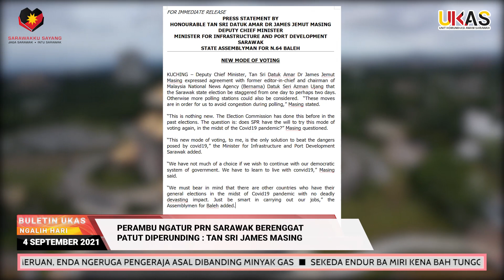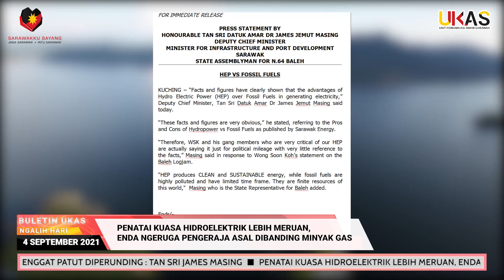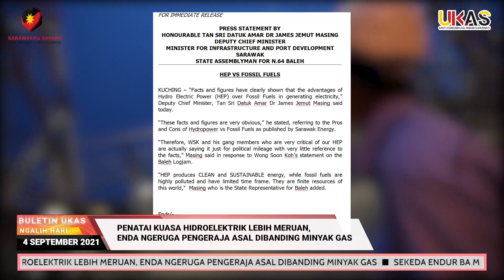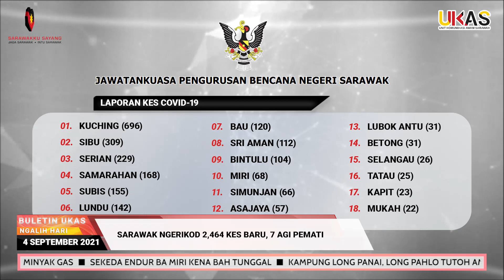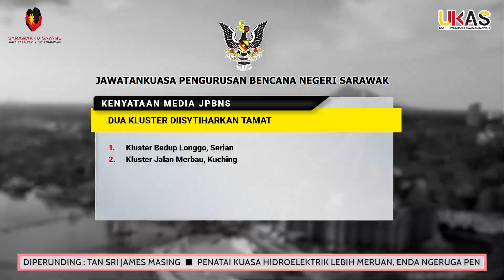BuletinUKAS IBAN EDISI NGALIH HARI 4 SEPTEMBER 2021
Berita Iban begulai enggau Lettcia Kila Thomas.

1.Perambu Ngatur PRN Sarawak Berenggat Patut Diperunding : Tan Sri James Masing
2.Penatai Kuasa Hidroelektrik Lebih Meruan, Enda Ngeruga Pengeraja Asal Dibanding Minyak Gas
3.Sekeda Endur Ba Miri Kena Bah Tunggal
4.Kampung Long Panai, Long Pahlo Tutoh Ampuh Bah
5.Rumah Panjai Ba Menua Emperan, Tebing Sungai Tinjar Kena Bah
6.Projek Ngemanah Jalai Sungai Tulai, Bintangor Dipelaba Tembu Pun Oktober 2021
7.SOP Ba Zon Selatan Dilanjar Nyentuk 19 September
8.Sarawak Ngerikod 2,464 Kes Baru, 7 Agi Pemati